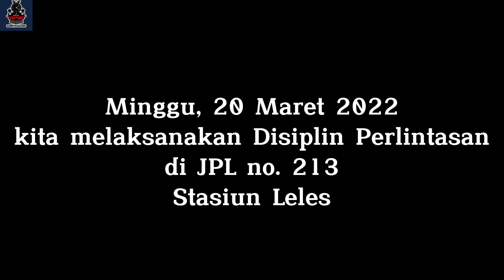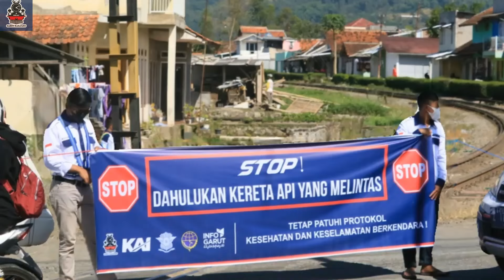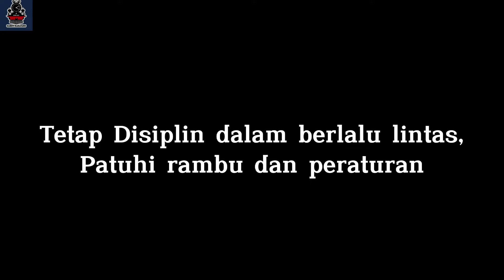Disiplin Perlintasan JPL No. 213 Leles & Kondisi Lalu Lintas via Drone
LAPORAN KEGIATAN DISIPLINPERLINTASAN

Berikut kami sampaikan Hasil Kegiatan DisiplinPerlintasan adalah sbb

Hari/Tanggal : Minggu, 20 Maret 2022
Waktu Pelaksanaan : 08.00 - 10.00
Lokasi/JPL no.: JPL no 213, Leles
Jumlah Personil: 15 Orang
Asal Personil : Garaf (Garut Railfans) , Polsuska, PKD, Polantas Kabupaten Garut